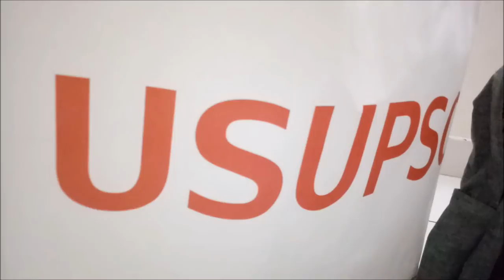Shopping / Preparations for my School Trip to Wayanad, Kerala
Hi,

I am going for a school trip to Wayanad and so i took some random vlogs to share with you what shopping and preparations i did.
Shopping was at USUPSU and Health & Glow in LULU Mall Kochi and some from local shops.